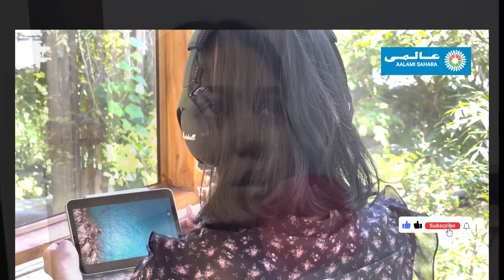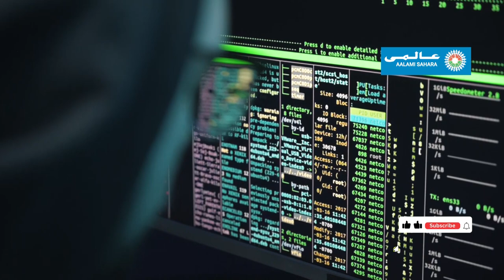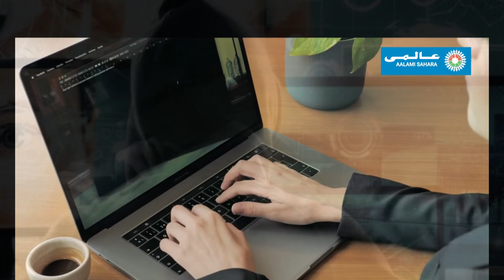तालबा के साथ साइबर जालसाज़ी I طالبہ کے ساتھ سائبر جعل سازیI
तालबा के साथ हुई साइबर जालसाज़ी I طالبہ کے ساتھ سائبر جعل سازی I